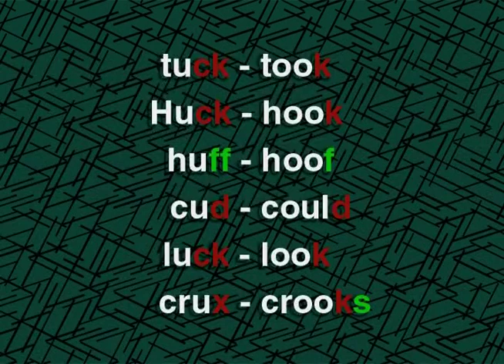DVD 2 Master Spoken English - 02.3 Minimal Pairs - 13 buck book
englishinaminute
learning english voa
lessons english
speaking english
englishclass101
friends learn english
gamestolearnenglish
lingokids english
study english
study english with us
talk english
voa english
100 common english conversations
101 learn english
5 minutes english
cambridge speaking
english7levels
englishpod101
engvid emma
engvid english
learnamericanenglishonline
study vocabulary
tolearnenglish
10 minutes english
101 english conversation
15 minutes english
2 minutes english
3 minutes english
30 minutes english
5 minutes english listening
500 english conversation
7 minutes english
7els learning english
apps4speaking
bbc lingohack
engvid beginner
grammar collins
grammar listening
ispeak english
learnenglishteam
learningapps english
lingoni english
listening british
memrise english
mondly english
shakespeare speaks
voa special
x3english learn